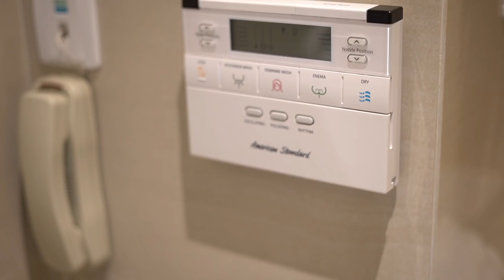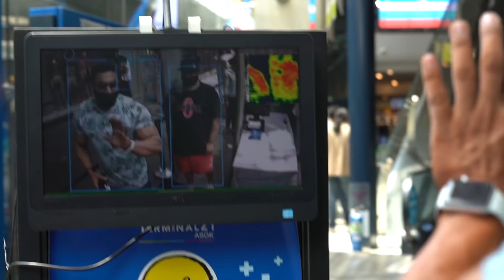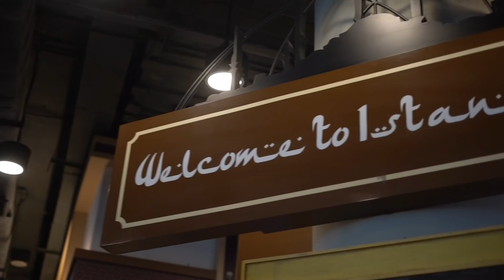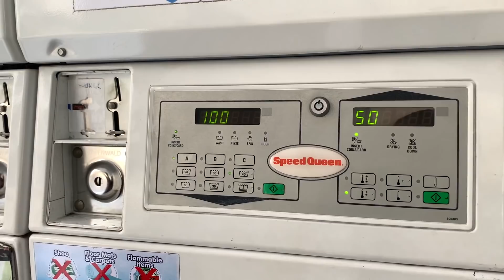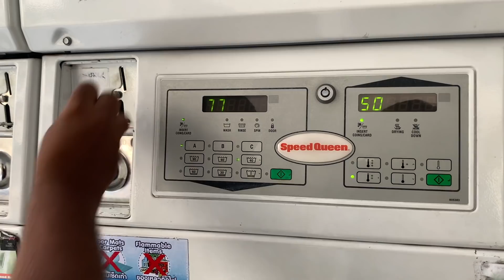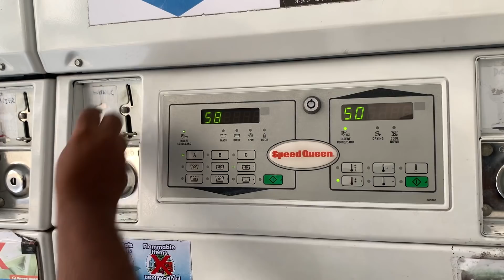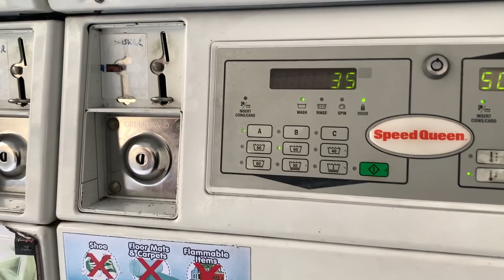Maharaj Want’s to do BoomBoom 🍑😜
📍Place An Order For Gummies

📍 For Distribution / Bulk Order Of Beyond Gummies Fill The Form